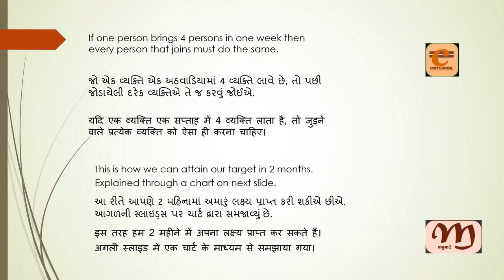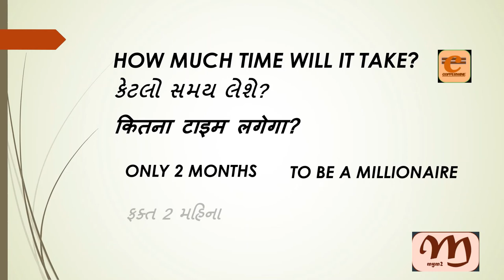KITNA TIME LAGEGA?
KITNA TIME LAGEGA? means How much time will it take? For what? To be a millionaire. Just 2 months. See how this is possible. Every person that joins has to get only 4 guys under him or he, just one time. Every person that joins, has to buy just one product, just one time.